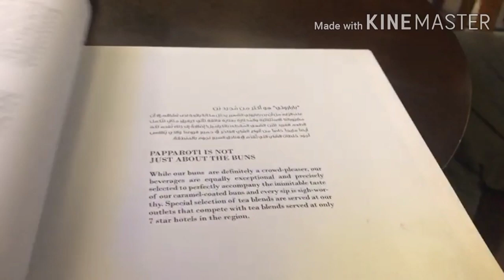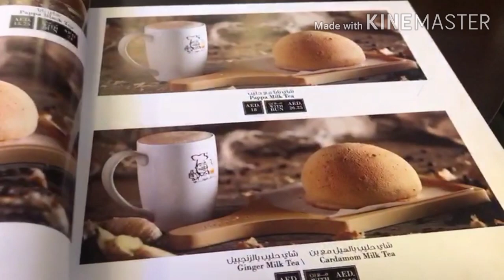Pappa Roti 😋😋|| So Yummy 😋 😍 || MUST TRY...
Ayemenn's Mom.